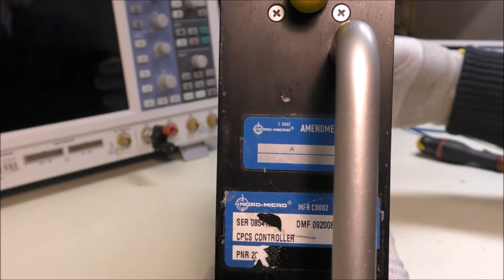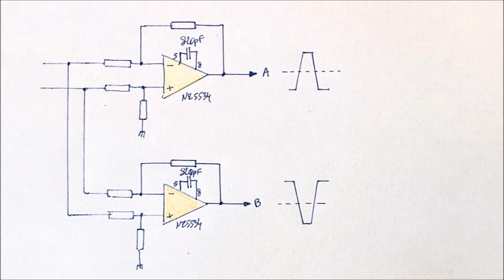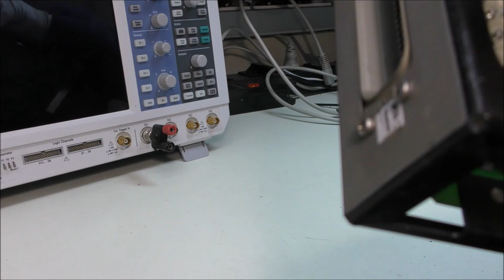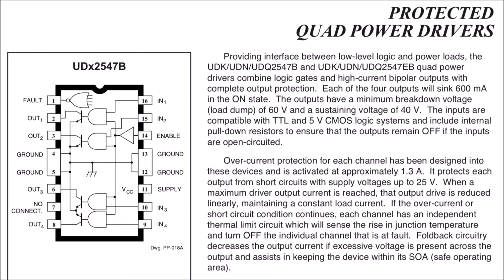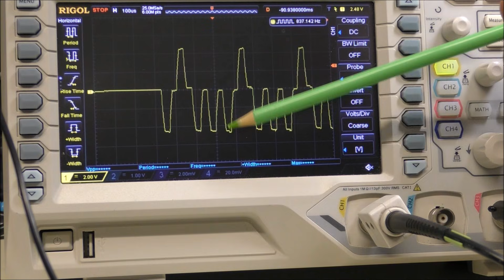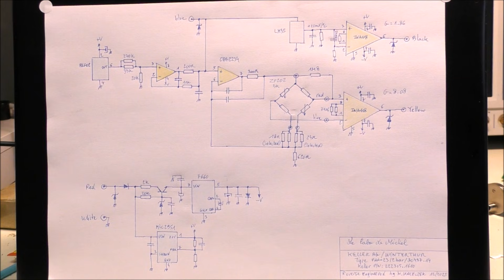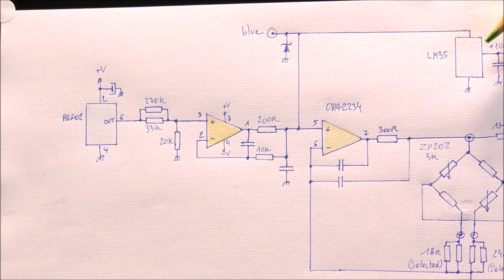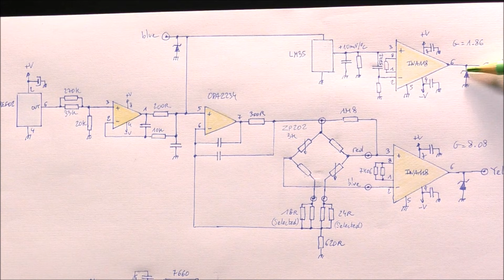LDM #439: Boeing 777 Cabin Pressure Control System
00:00 - Intro
00:50 - Teardown
05:37 - ARINC 429 transmitted labels
06:34 - Pressure transducer
08:30 - Piezoresistive pressure sensor
09:24 - Pressure transducer reverse engineering